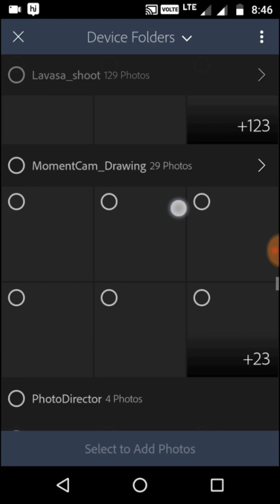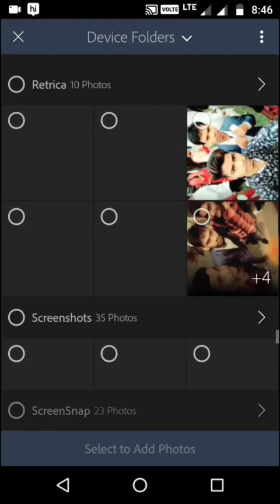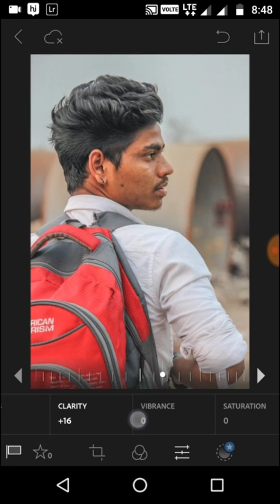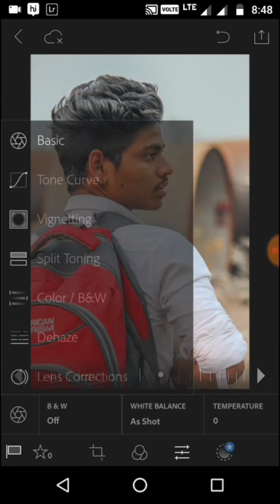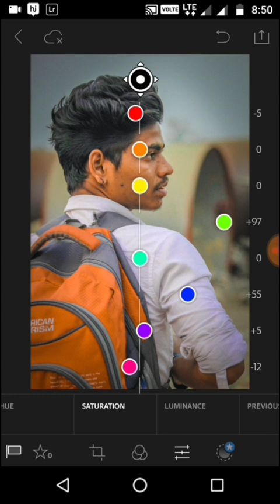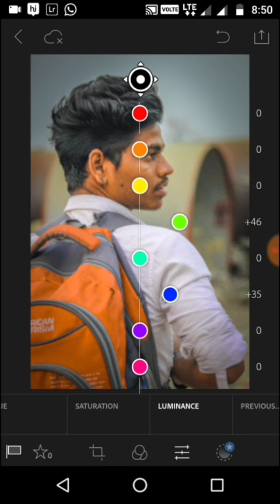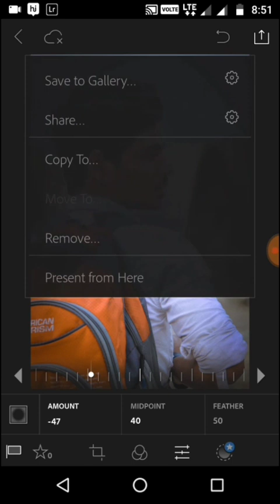How to use lightroom Android mobile | basic editing of lightroom | कैसे use करे lightroom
Using PicsArt app for face clean

*AL edition*

Previous YouTube editing videos :-